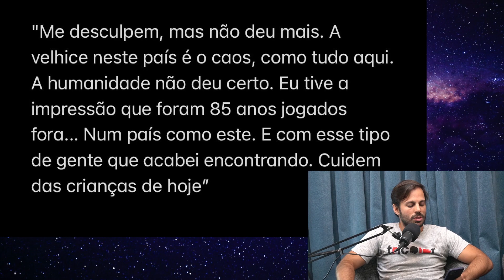"ESPÍRITO CONTINUA NUMA REVOLTA..." (FLÁVIO MIGLIACCIO) com Vandinha Lopes | Planeta Podcast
A médium Vandinha Lopes, volta ao Planeta Podcast para responder perguntas sobre o plano espiritual.